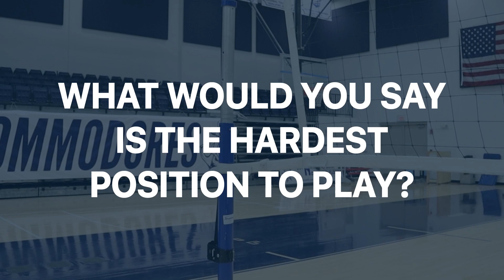Behind the Ball w/ #8 Morgan Langley - GCSC Volleyball 2023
Meet #8 Morgan Langley! Freshmen Volleyball player from Saint Johns, Florida.